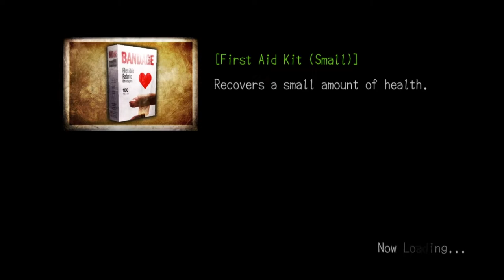Foxmarine Fumbles Deadly Premonition 03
That's it. I want to eat on a long table with one other person on the other end and no one can stop me.

Audio:
Pixel art and animation by Foxmarine